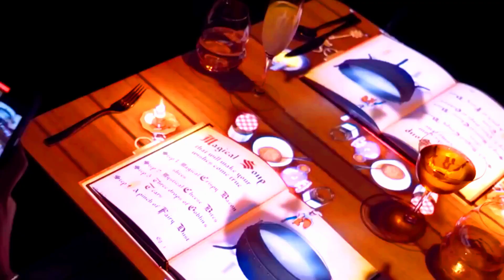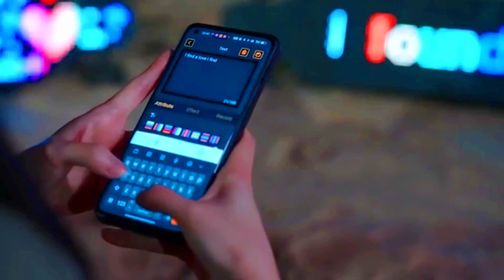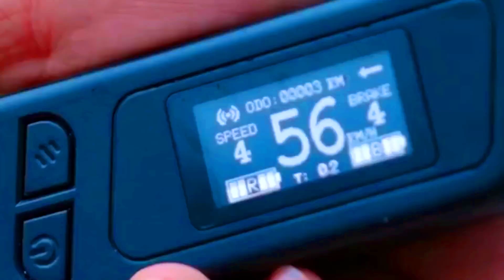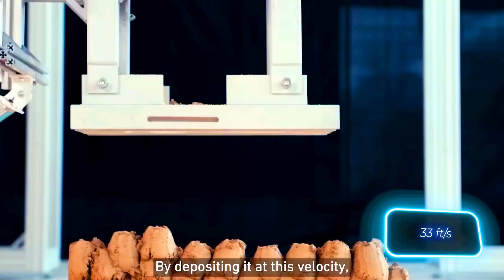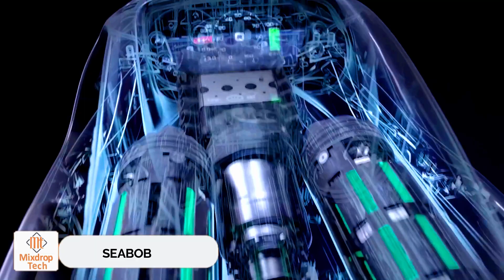15 INGENIOUS INVENTIONS YOU MUST SEE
15 INGENIOUS INVENTIONS YOU MUST SEE
 Dive into a world of creativity and technology as we unveil 15 incredible inventions that are set to change the way we live, work, and play. From mind-boggling gadgets to revolutionary solutions, these ingenious creations are worthy of your attention.

In this video, you'll explore:
- Cutting-edge technology that enhances everyday life
- Eco-friendly inventions that promote sustainability
- Smart devices that revolutionize home automation
- Health innovations that improve well-being and longevity

Whether you're a tech enthusiast or simply curious about the future, this video will inspire and amaze you.

Join us on this journey and be a part of the conversation about the inventions that are shaping our world in 2024. Get ready to be amazed!

07) HDPE Pontoon
(preview)

09) Floating Oasis Water Pad
(preview)

00:00 - LE PETIT CHEF
01:11 - TWIKE
02:27 - CUTECIRCUIT
03:33 - UDITER PIXEL RIDER
04:42 - ORBITAL MARINE POWER O2
05:53 - ETH ZURICH PRINTER
07:05 - HDPE PONTOON
08:05 - SEABOB
09:08 - FLOATING OASIS WATER PAD
10:08 - INNOMAKE